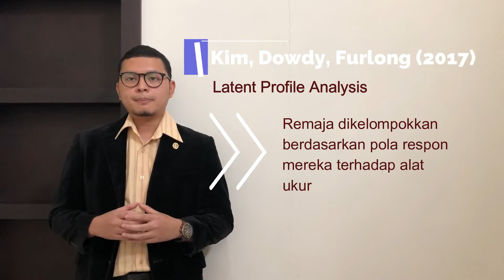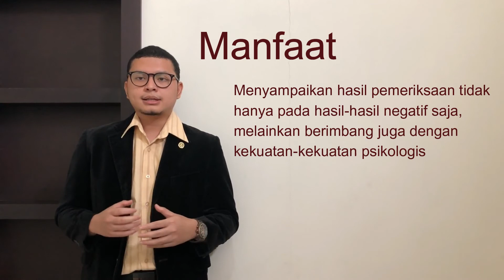Comprehensive Mental Health Classification of Adolescents - Falah F. Sadikanugraha, M.Psi., Psikolog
Pengukuran kesehatan mental remaja melalui dimensi positif dan negatif adalah hal yang penting. Tapi dalam perkembangannya, pengukuran mengenai kesehatan mental masih memiliki banyak keterbatasan. Untuk itu, Falah Farras Sadikanugraha, M.Psi., Psikolog tertarik melakukan penelitian & survey pada 914 siswa di DIY dengan memberikan kuisioner untuk melihat ganggun psikologis, kekuatan kesehatan mental positif, dan kualitas hidup mereka.
Temuan penelitian menunjukkan adanya 4 profil untuk kesehatan mental positif dan 3 profil kesehatan mental negatif, yang kemudian dikombinasikan menjadi 12 profil kesehatan mental secara keseluruhan. Hal tersebut bermanfaat bagi tenaga pendidik dan tenaga kesehatan dalam menyampaikan hasil pemeriksaan tidak hanya pada hasil-hasil negatif saja, melainkan berimbang juga dengan kekuatan-kekuatan psikologis. Kesehatan mental tidak hanya kesehatan mental negatif saja, seperti stress ataupun permasalahan psikologis, melainkan juga kesehatan mental positif berupa kekuatan-kekuatan psikologis yang ada pada remaja.